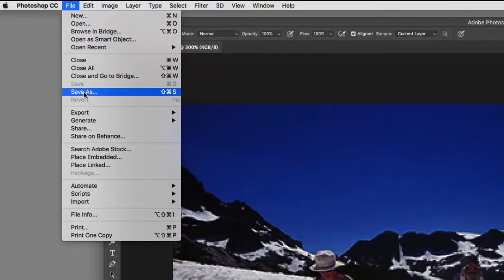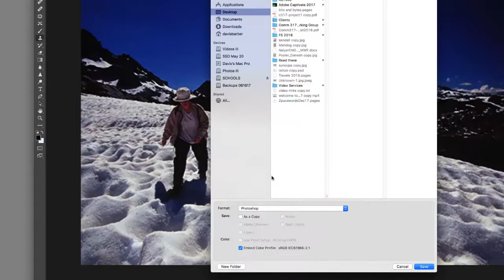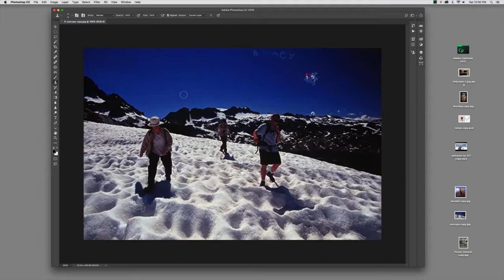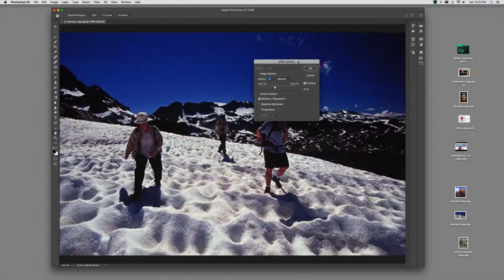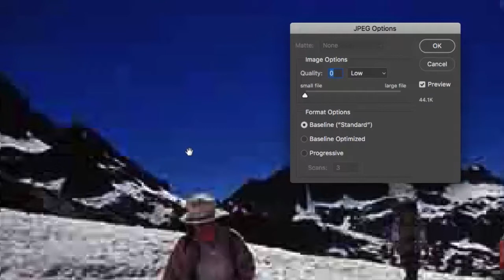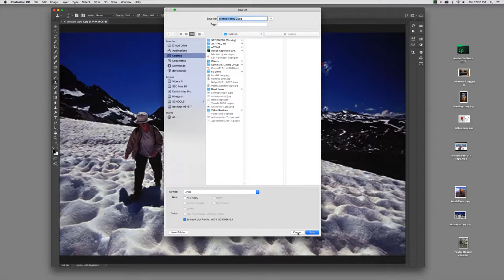Adobe Photoshop | Saving or Exporting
How to save in different image formats using Adobe Photoshop CC. This video was created to support Comm 317 in the Department of Communications at CSU Fullerton.